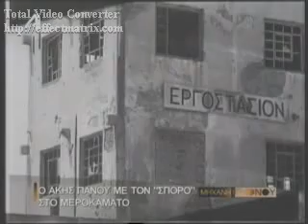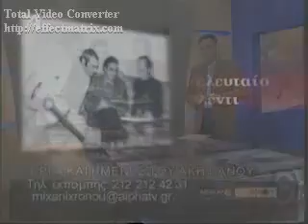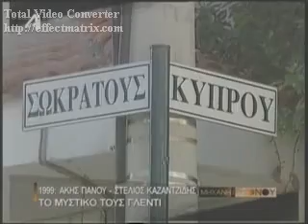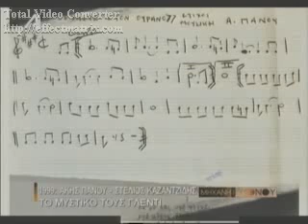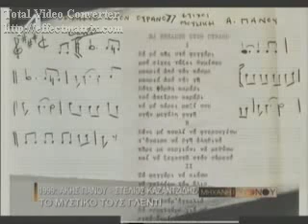Afierwma ston Akh Panou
Ena sxetika mikro afierwma ston talantouxo syntheth akh panou